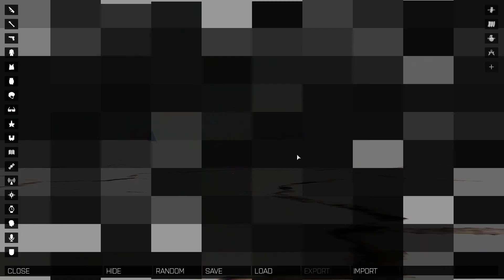ARMA 3 AIRBORNE NO GO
We, at the 509th Parachute Infantry Regiment, are a military realism unit based in ARMA 3 that focuses on a friendly but professional atmosphere.

Hop on our Teamspeak server at 509pir.com

We are currently recruiting and are looking for new members who want to participate in weekly operations and enjoy a relaxed, but mature and respectful environment.